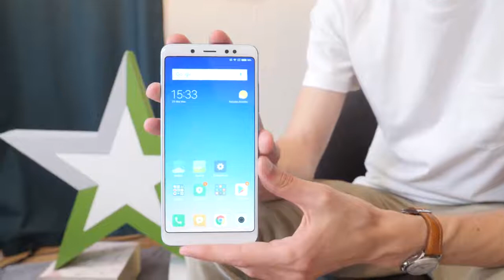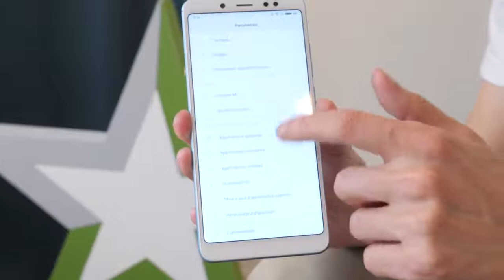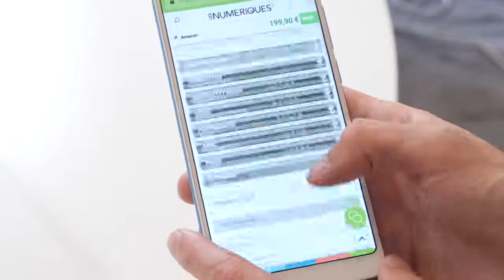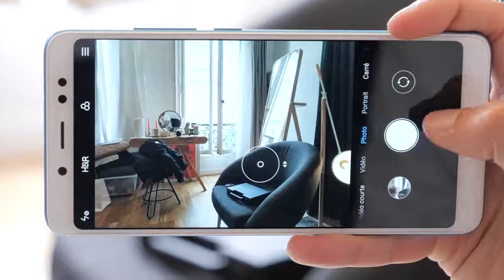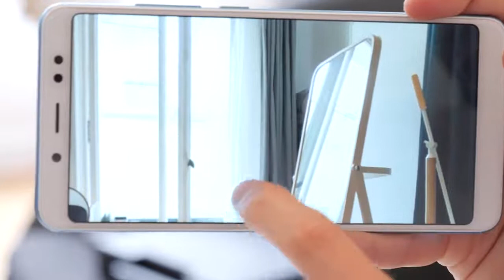113 Xiaomi Redmi Note 5 Le meilleur smartphone du marché à moins de 200€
Hello 🔥🔥🔥

base trap gratis, free trap beats 2020 download,
free type beat 2020 download, polo g type beat 2020 hard,
rod wave type beat 2020 guitar,  six nine type beat 2020 tutu,
free 6ix9ine type beat 2020,
freestlying trap beats 2020 free,
dark trap beat hard, hard dark trap beat 2020,
hard dark trap beat free, free trap beat 2020 dark,
Lil baby type beat, da baby type beat, guitar trap beat, dark guitar trap beat, lil baby free type beat,
Tyga, type, beat, tyga spanish guitar rap beat, beat tyga, go loco, freestyle hip hop beat, spanish guitar hip hop beat,
[FREE]Freestyle Trap Type Beat "MAFIA" | Free Type Beat |Hard Rap Trap Instrumental Beats Hard

pista trap, trap beat, free trap beat, hard trap beat,
melodic trap beat, chill trap beat free 2021, chill fast trap beat,
base trap gratis, base trap 2021, base trap hard, base trap para improvisar,
base trap estilo bad bunny, instrumental trap, trap beat freestyle,
best trap beats, pista de trap 2020, pista de trap gratis, pista de trap para freestyle,
pista de trap romantico, pista de trap calmada, pista de trap rapida,
base de trap rapida, instrumental de trap, trap instrumental 2020 smooth,
drake type beat fast smooth 2020, bad bunny type beat smooth trap,